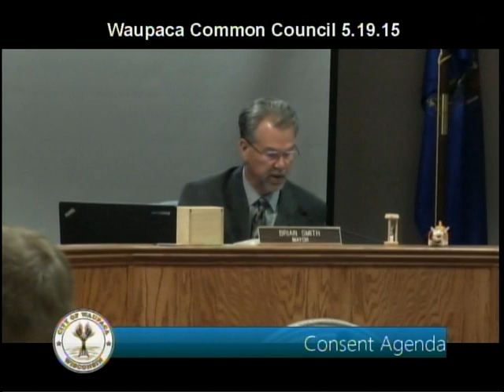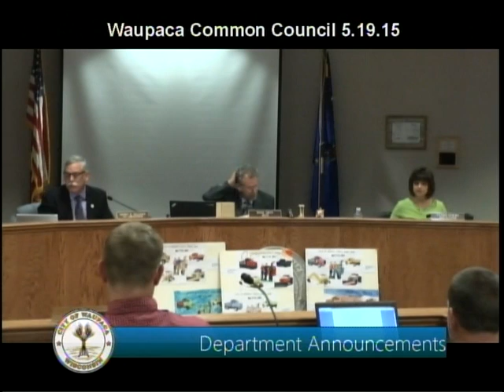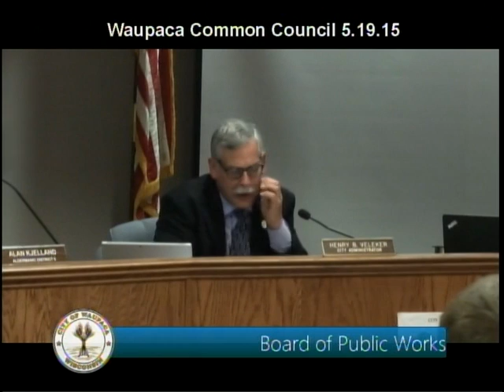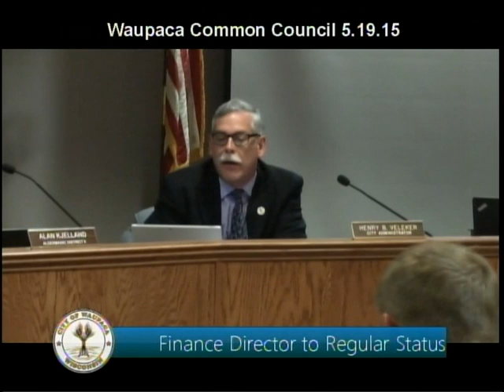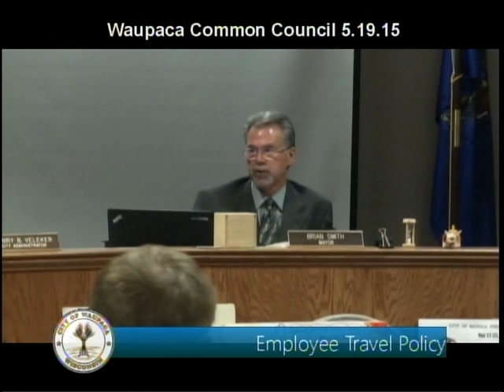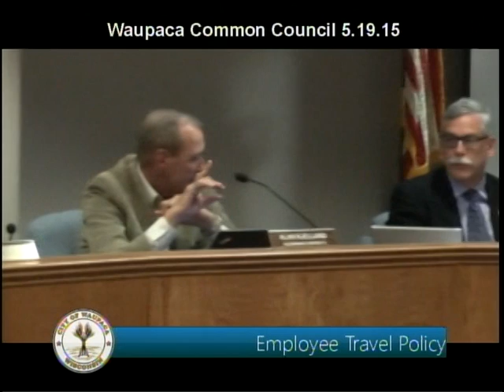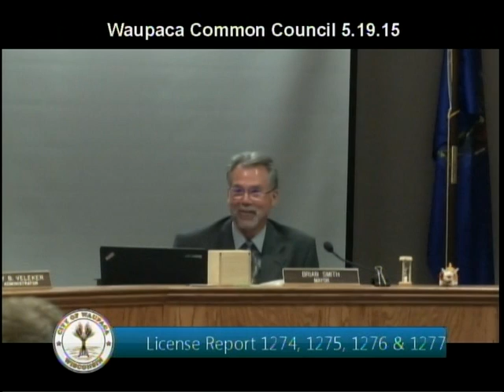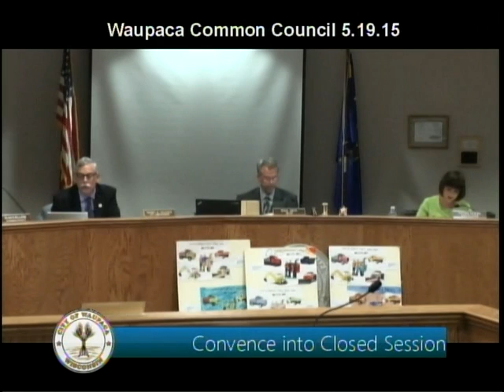Waupaca City Council 5.20.15